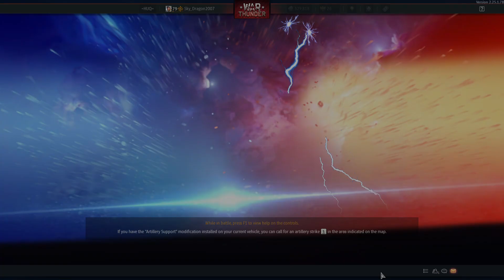More Russian Bias in a Swedish tank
better not to ask questions